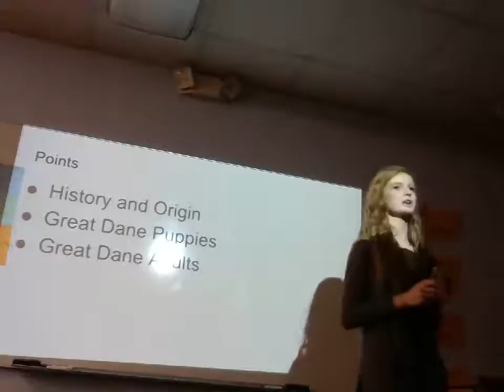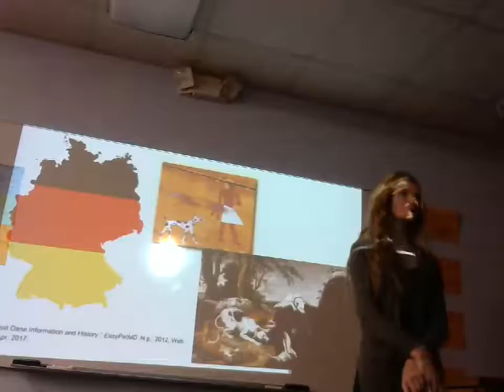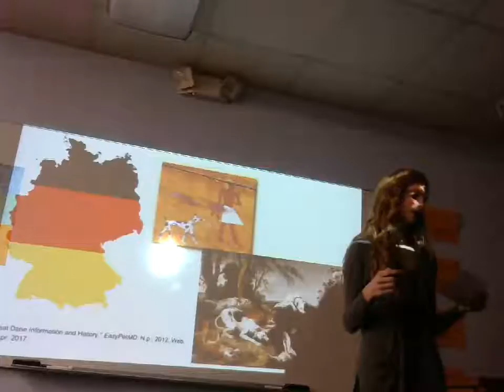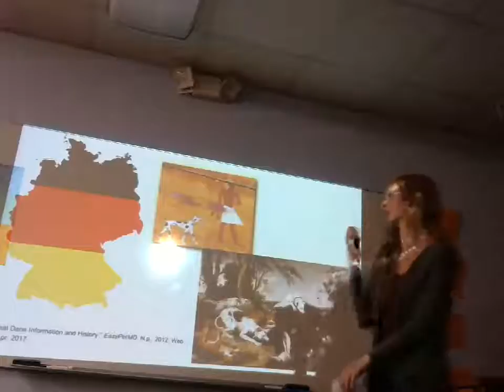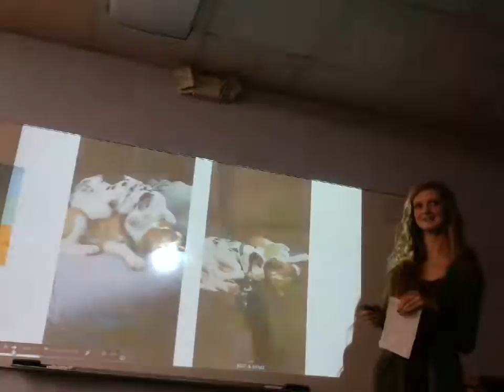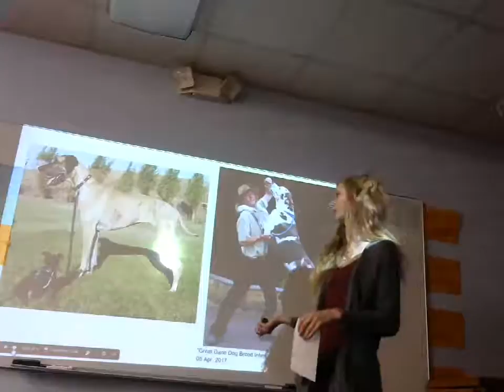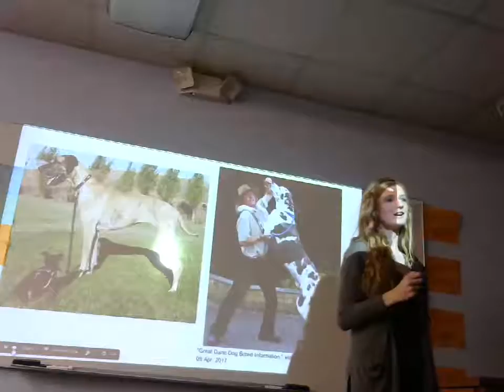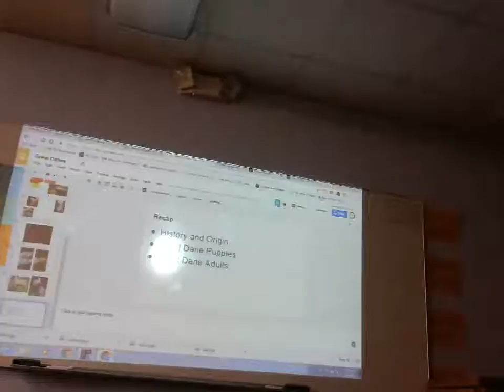Madi Jones: Informative (Great Danes)